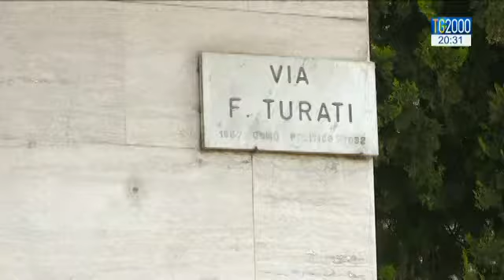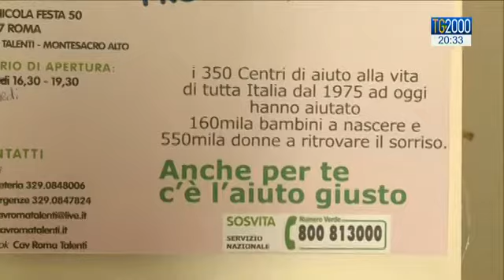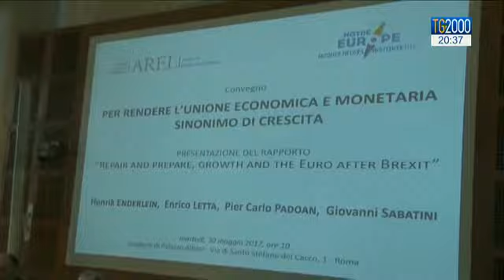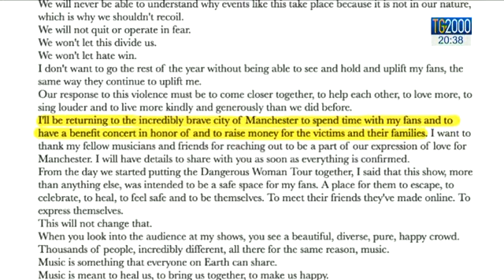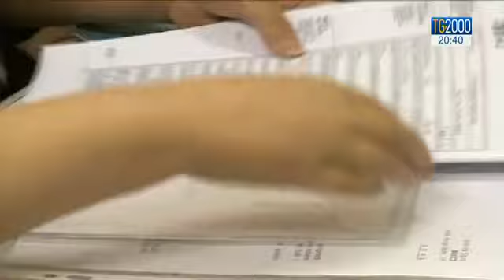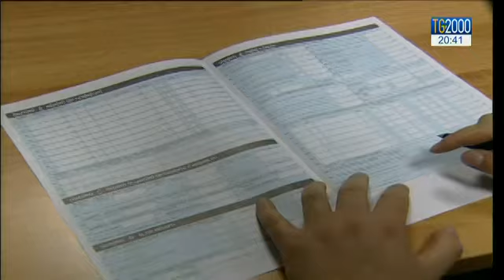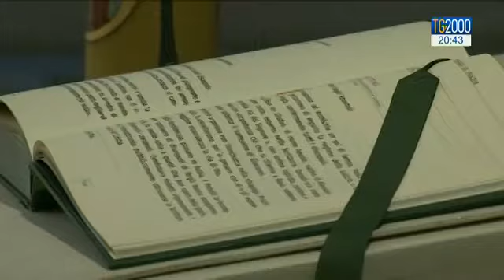Tg2000 del 30 maggio 2017 - Edizione delle 20:30